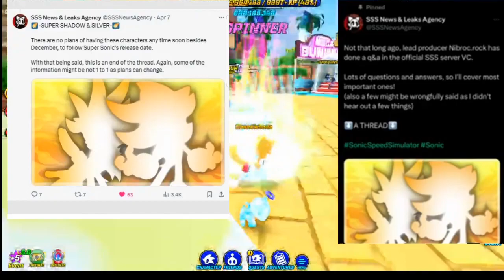*NOT CLICKBAIT*NEWS ABOUT SONIC EXE+SUPER SHADOW AND SUPER SILVER+NEW COLLAB,MORE NEWS [KING_ADIL]